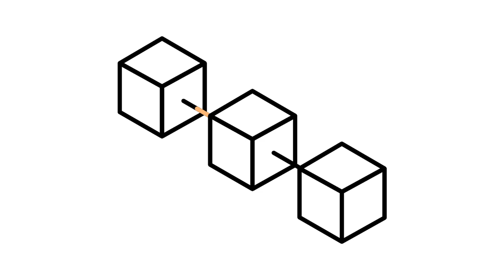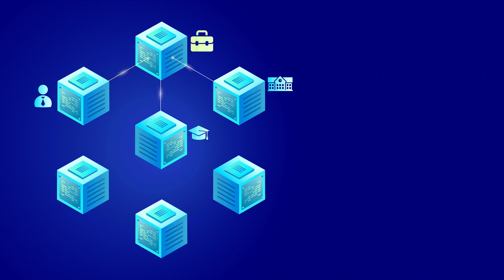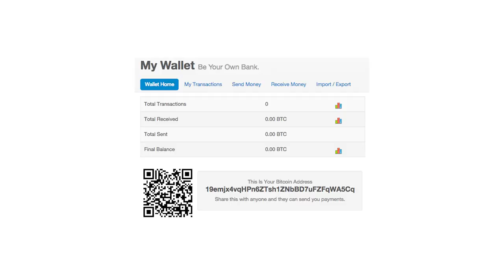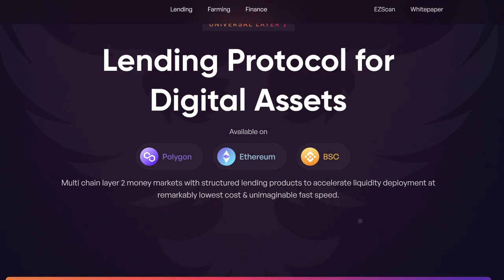The Future Of DeFi Lending? Undercollateralized Loans Explained!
Are crypto loans without collateral possible in DeFi? Introducing undercollateralized loans! An undercollateralized loan refers to a loan that is not fully / at all collateralized. Should the loan default, the collateral (if any) will not be able to fully cover the principal. By lowering or even removing the need for collaterals, crypto loans can become more accessible to a wider pool of audiences.

Timestamps:
00:00 History of lending and borrowing
00:50 Introduction of DeFi lending
02:22 What are undercollateralized loans?
02:50 Popular methods of undercollateralized lending
3:02 - Flash loans
3:52 - 3rd party risk assessment
5:28 - Crypto native credit scores
7:30 - Other methods of undercollateralized loans